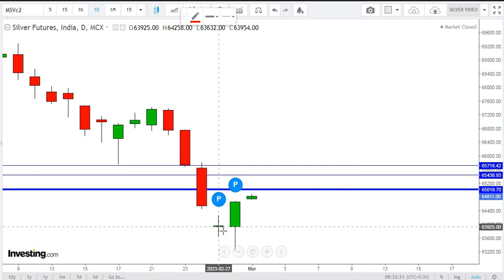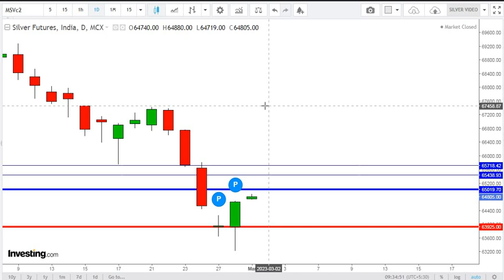silver सिल्वर,मे उछाल् रहेगा जारी या देगा छलावा|1 मार्च 2023|mcx|કાલ ની તેજી સાચી કે છેત્રામણી|65000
silver bullish,
silver bearish,

silver Analysis,
Silver future,
silver chart,